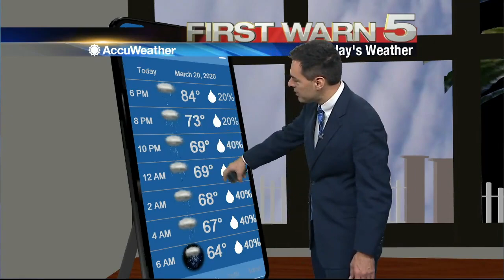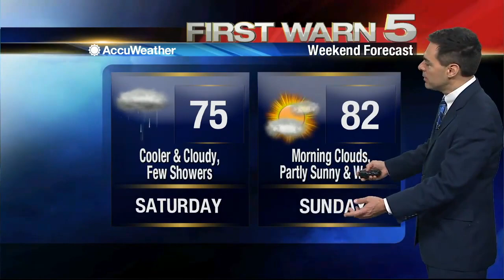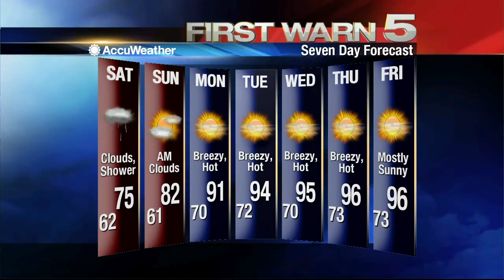Friday's Weather 5 p.m.